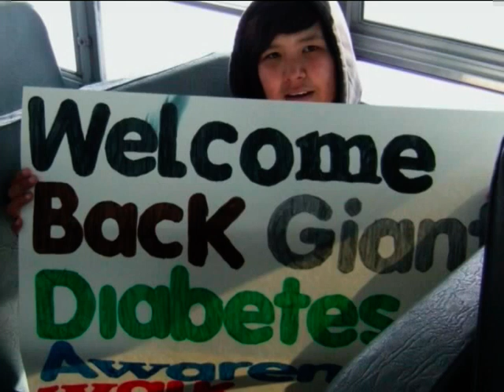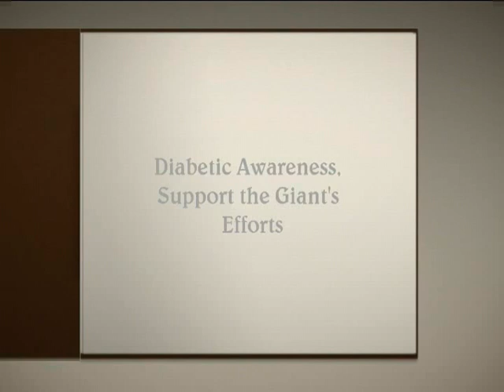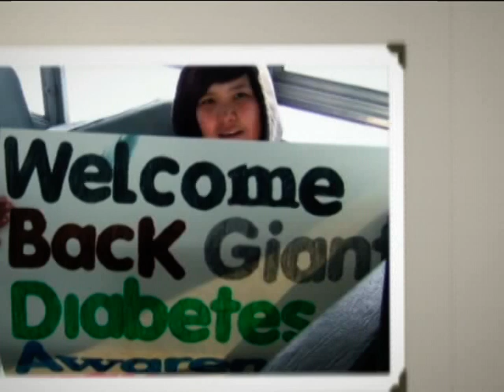The Giant Diabetes Walk 2009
Michel Andrew Walks across a large part of Labrador from Sheshatshiu to Natuashish for Diabetes and his people.